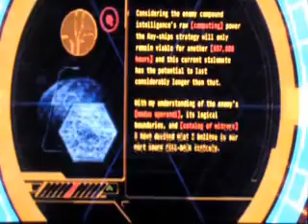Halo 3 Walkthrough Part 18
hey guys part 18 hope you enjoy this one was realy funny near the beging lol  but it was anoyin after that i kept dyin i was so pissed off lol XD hahaha enjoy u guys